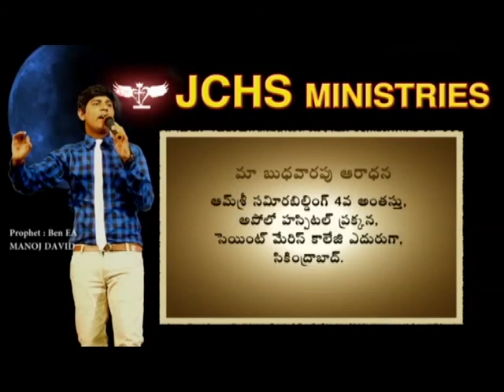Telugu Christian Message By Prophet.Ben EA Manoj David-Holyspirit( Part 2)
Prophet.Ben EA Manoj David.